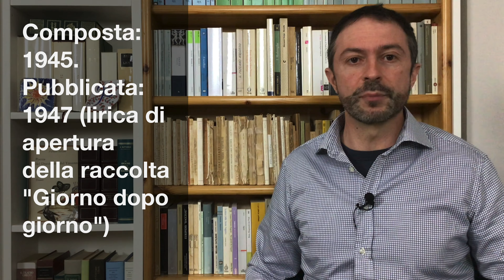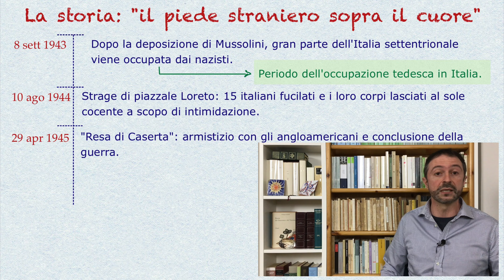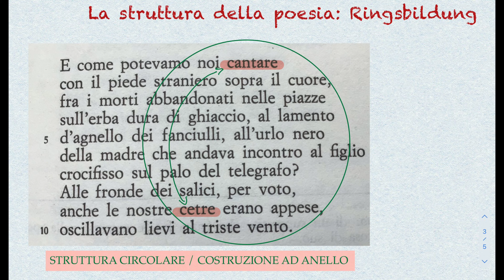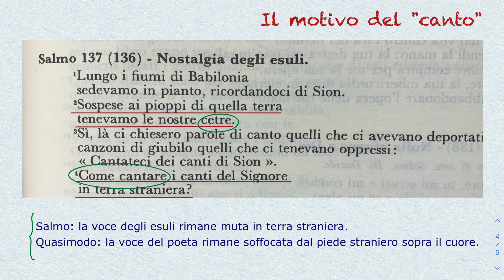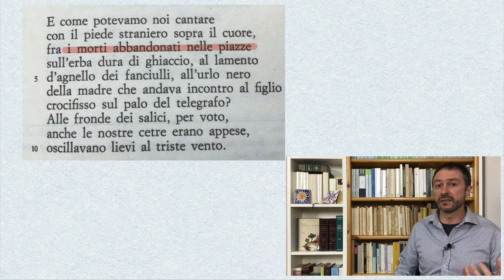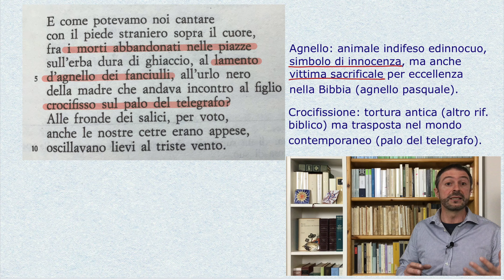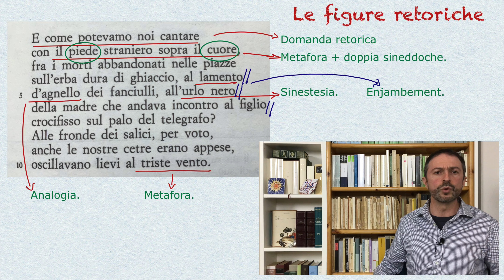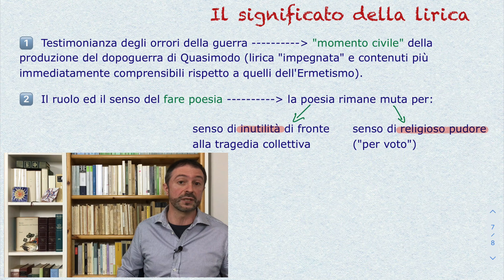Salvatore Quasimodo: Alle fronde dei salici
🌿 La famosa poesia di Quasimodo sugli orrori della guerra recitata, spiegata e commentata, con un'analisi della struttura, della tematica e delle figur retoriche presenti nel testo.

▶️👇🏻 Contenuto:
00:00 L'episodio storico alla base della poesia
02:30 Lettura
03:15 La struttura
03:54 La tematica e le immagini di guerra
06:28 Figure retoriche
08:08 Il significato della poesia
➡️ L'articolo di approfondimento sulla poesia e sulle figure retoriche lo trovate nel mio sito internet qui: